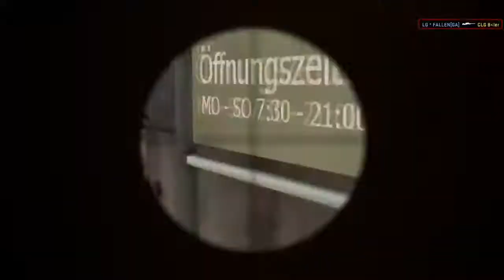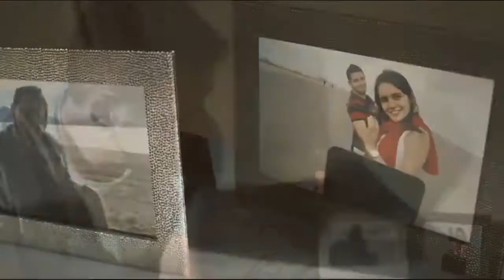Fallen - The best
Emancipator - Nevergreen